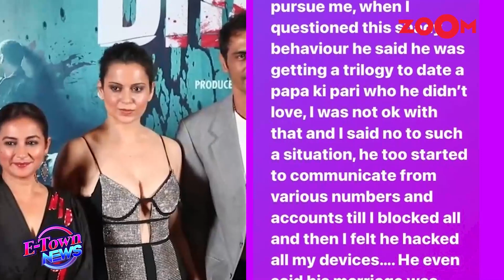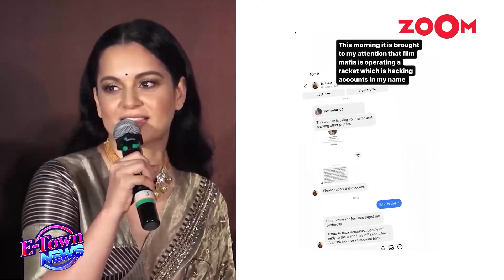Kangana SLAMMED for controversial comment on Karan Johar | Ibrahim Ali Khan FLAUNTS his toned abs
Bollywood news:  Kangana Ranaut, known for her bold statements and her past feud with Karan Johar, recently slammed him again for his latest film "Rocky Aur Rani Ki Prem Kahani." However, her comment appears to have backfired, as netizens took to trolling her. Ibrahim Ali Khan, the son of Bollywood actor Saif Ali Khan and Amrita Singh, made his debut in the entertainment industry as an Assistant Director on Karan Johar's film "Rocky Aur Rani Kii Prem Kahaani." He often grabs headlines for his rumored relationship with Palak Tiwari, daughter of television actress Shweta Tiwari.